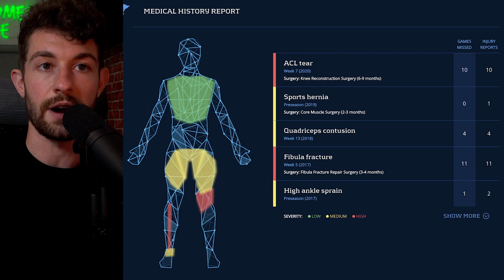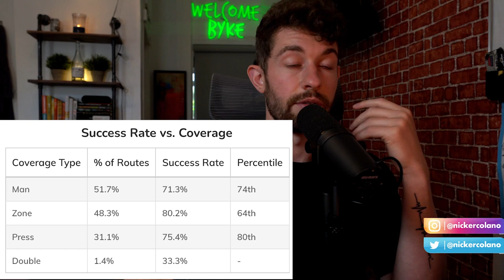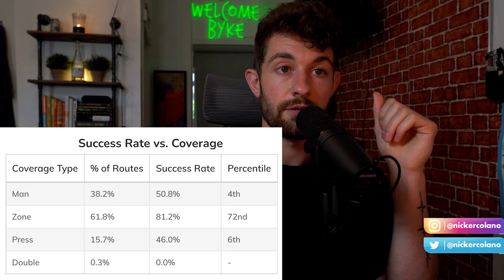5 Players to let your IDIOT Leaguemates Draft in 2021 Fantasy Football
5 Players to let your IDIOT Leaguemates Draft in 2021 Fantasy Football